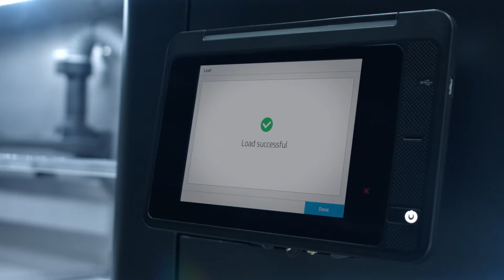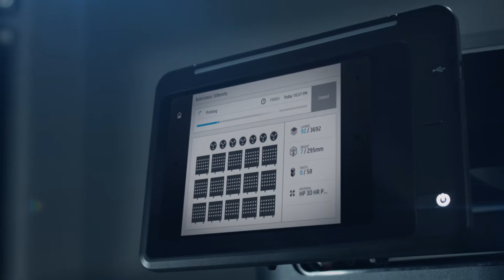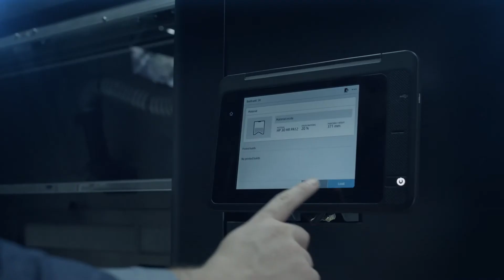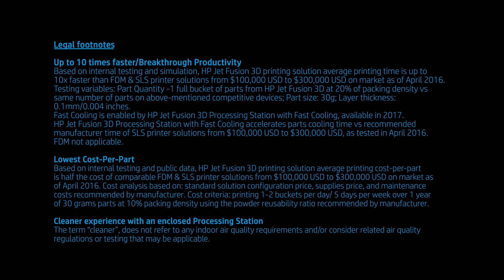HP Jet Fusion 3D Printing Solution - How It Works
Learn how the revolutionary multi-material HP Jet Fusion 3D Printer solution works.  This video goes step-by-step through the functionality of the HP Jet Fusion 3D Printer, HP Jet Fusion 3D Build Unit, and the HP Jet Fusion Processing Station with Fast Cooling.